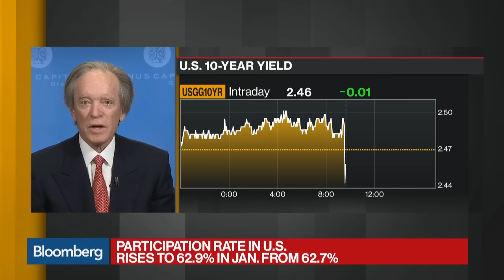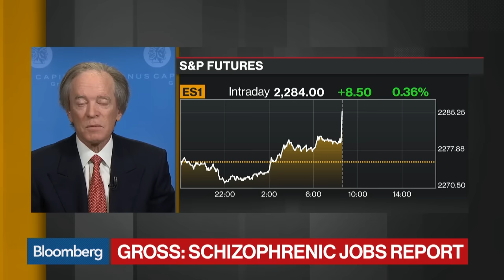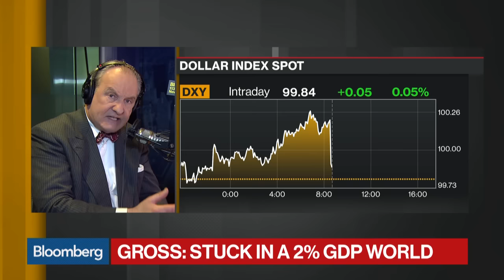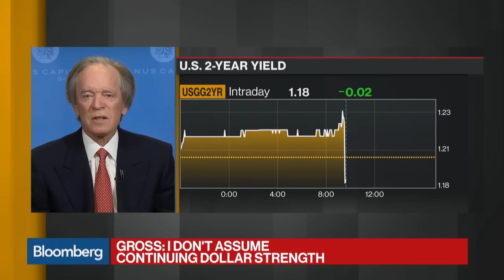Bill Gross Says January Jobs Report - 6 Feb 17 | Gazunda